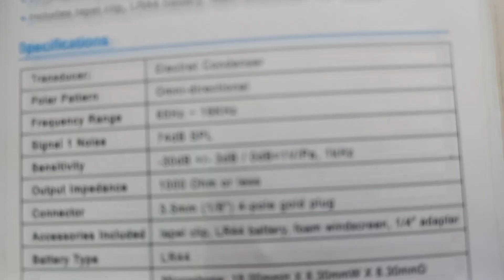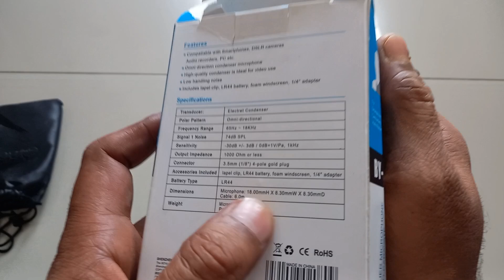Boya Microphone || Boya Mic BY M1 For Vlogging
Budget mic for youtube
cheap mic for vloggers
Best mic for videos
Mic for new youtubers
Mic Boya for vlogging
Mic cost effective
Kaun sa mic best hai
Best mic Kaun sa hai
Sasta mic